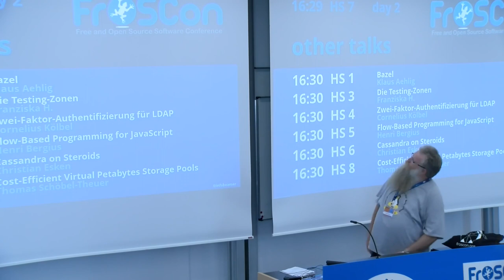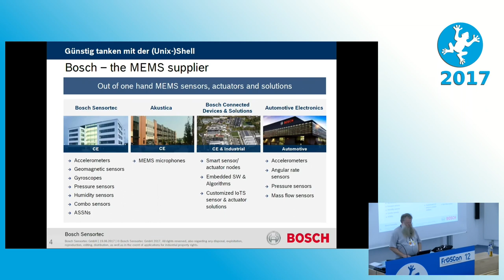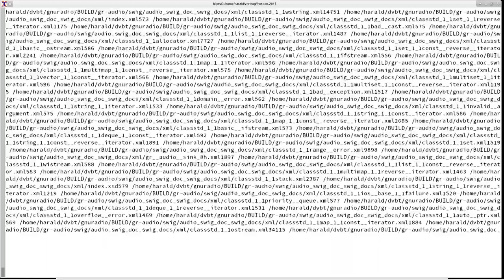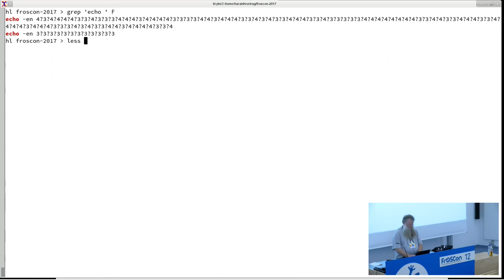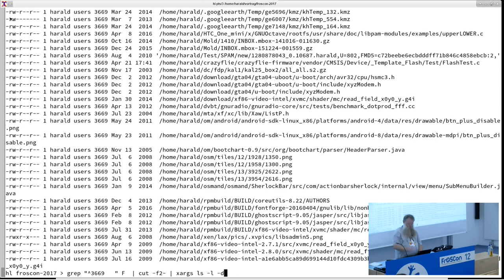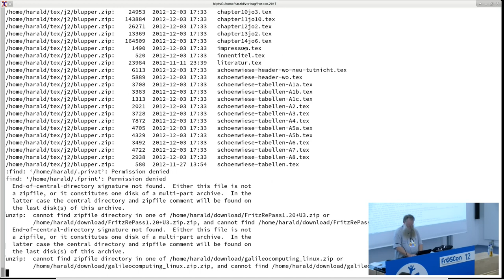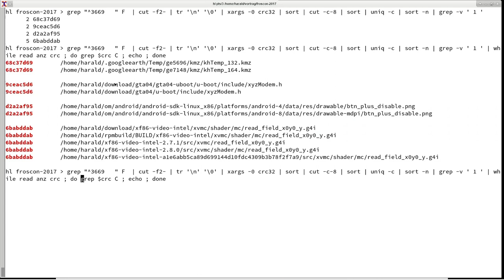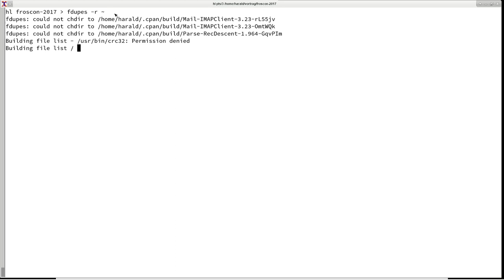2017 Mit Shell-Skripten zum Kernel-Treiber für neue HW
Aus dem wahren Leben eines SW-Entwicklers

Harald König